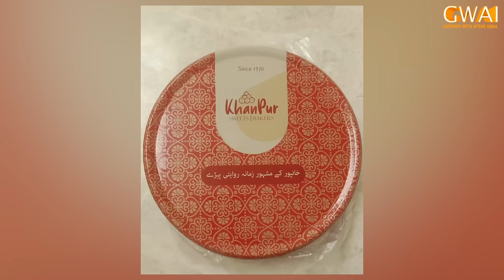Chacha Boota | Aftab Iqbal Show | EID SPECIAL - DAY 2 | 11 April 2024 | GWAI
Chacha Boota | Aftab Iqbal Show | EID SPECIAL - DAY 2